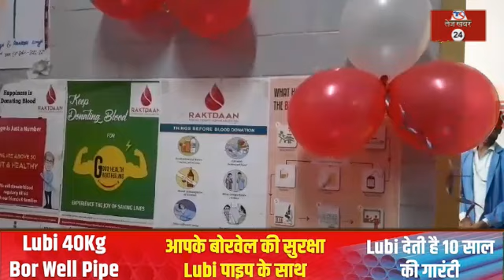रीवा में रक्तदाता दिवस पर किया गया बृहद रक्तदान शिविर का आयोजन जुड़ा ने किया बड़े स्तर पर रक्तदान